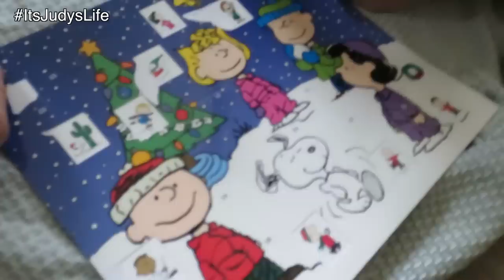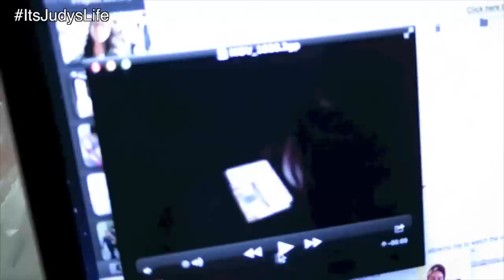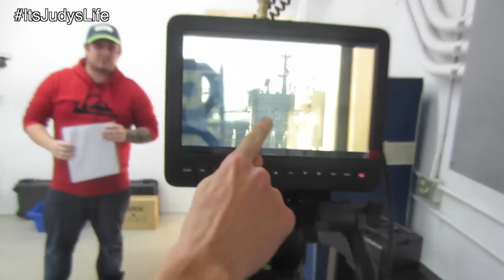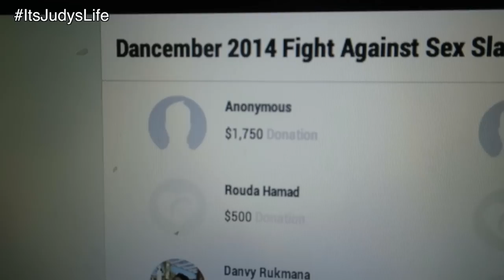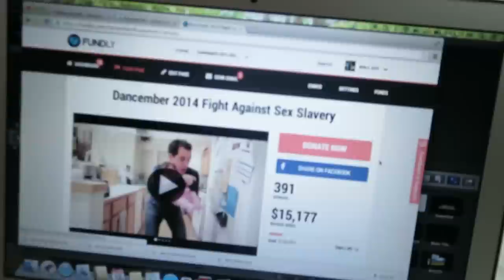Missing My Babies... Dancember 12, 2014 ItsJudysLife Vlog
Vlog Camera We Use: